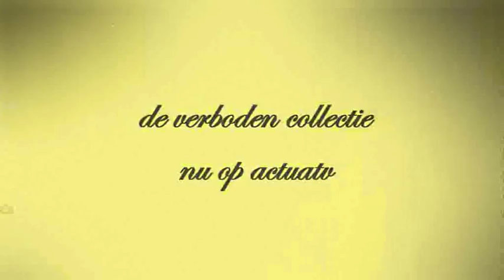Fenomenale Feminatheek: trailer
Louis Paul Boon, de grote Vlaamse auteur die in 1979 overleed, verzamelde zijn leven lang 'vieze' prentjes. Hij knipte ze uit allerhande tijdschriften, vaak door vrienden meegebracht uit het buitenland. Vervolgens rangschikte hij de meer dan 22.000 plaatjes en borg ze op, systematisch gerangschikt naar vorm en inhoud.

Jo Boon, de zoon van Louis Paul Boon, selecteerde speciaal voor Actua-TV de belangrijkste afbeeldingen. Met zijn selectie is de eerste virtuele televisietentoonstelling tot stand gekomen.

De beelden choqueren niet echt, maar roepen een gevoel van vertedering en nostalgie op. Ze bevestigen het statuut van Louis Paul Paul als kunstenaar en vrouwenliefhebber.

Een geplande expositie over de beroemde "Fenomenale Feminatheek" van Louis Paul boon in het Antwerpse FotoMuseum is begin 2008 door de bevoegde deputé Ludo Helsen afgeblazen. De Actua-TV kijker kan nu ongecensureerd, vanuit de luie zetel, de verboden tentoonstelling ervaren. Via het digitale en interactieve platform kan de Fenomenale Feminatheek opgevraagd, bekeken, gepauzeerd, doorgespoeld, teruggespoeld en herbekeken worden wanneer de kijker het wil.

De Fenomenale Feminatheek is meteen ook de start van de video on demand voor Actua-TV. Deze nieuwe opvraagbare televisie luistert naar de naam Actua+. Actua+ is opvraagbaar via de TV-theek van Telenet Digital TV.